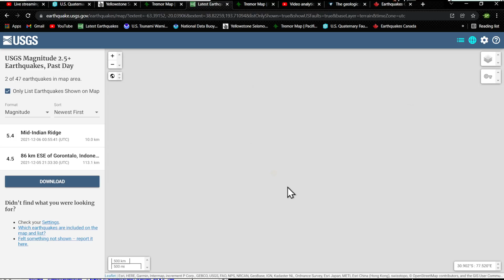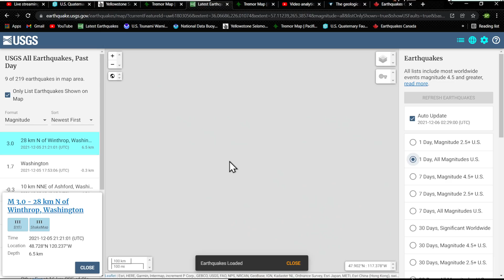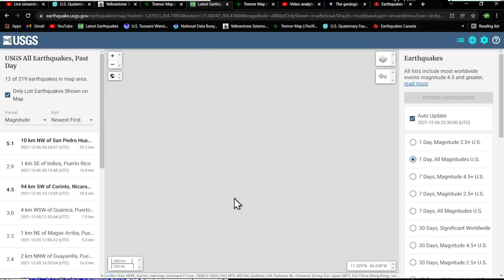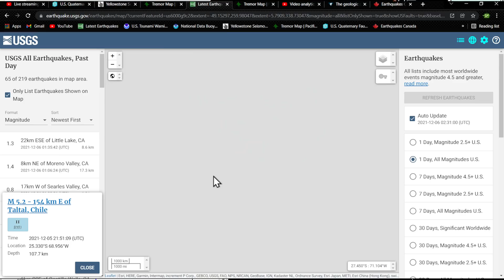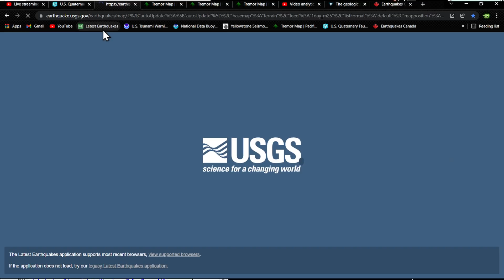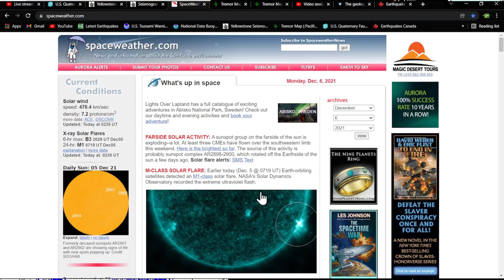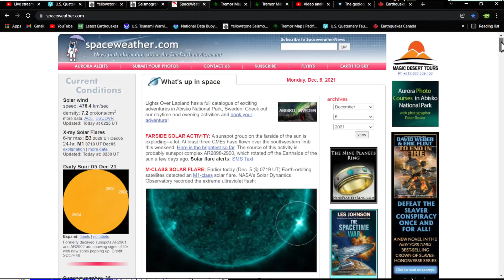4.6 Earthquake Fiji Region 547.4 km depth.. Middle American trench activity..12/5/2021 Sunday night